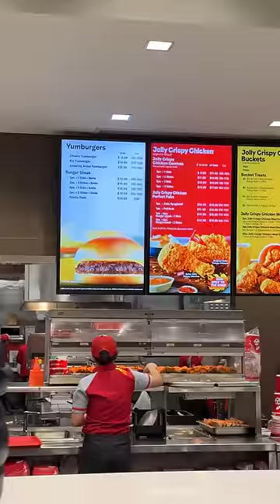Jollibee chicken is top tier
don't be looking down on this chicken